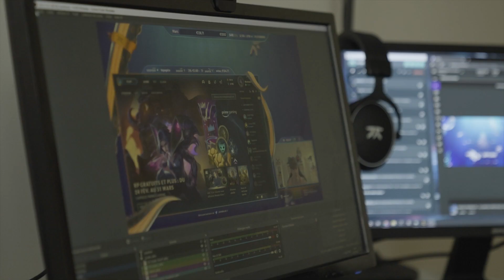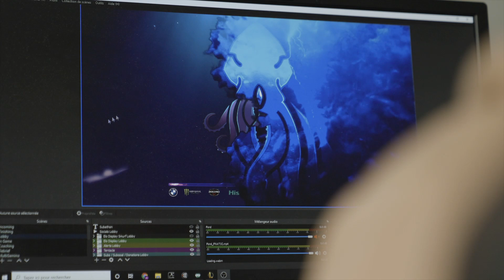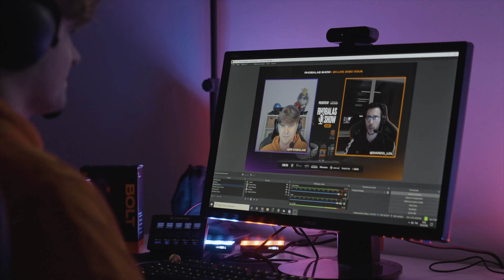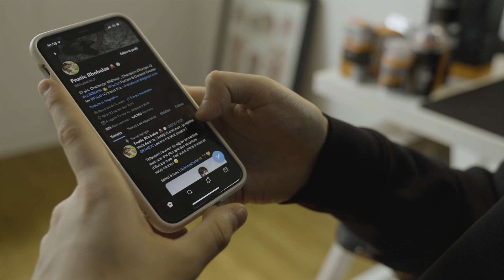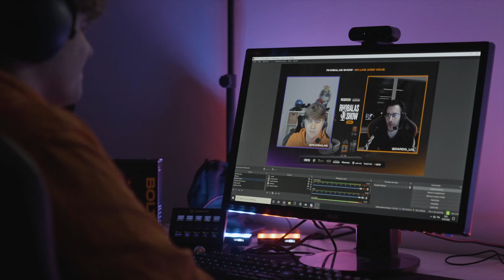MA ROUTINE AVANT DE STREAM - PrepToPlay by L'Oréal Men Expert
Vous voulez améliorer votre préparation au streaming et à la création de contenu ? Soyez à l’écoute pour découvrir comment Rhobalas se prépare à jouer grâce à L’Oréal Men Expert !
Want to Level up your streaming and content creation preparation? Well tune in as we delve into how Rhobalas Preps to Play thanks to L’Oréal Men Expert!
Product list:
L’Oréal Men Expert Hydra Energetic Anti-Fatigue Moisturiser
L’Oréal Men Expert Hydra Energetic Anti-Fatigue Eye Roll-On
L’Oréal Men Expert Carbon Protect 48H Anti-Perspirant Deodorant & Roll-On